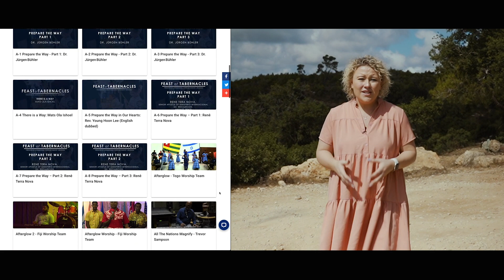Feast 2021: Days of Elijah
Don't miss the Days of Elijah! Join us for the 2021 Feast of Tabernacles September 20th through the 27th.